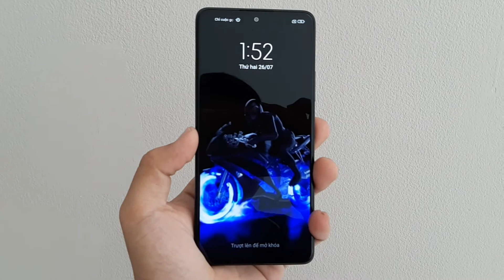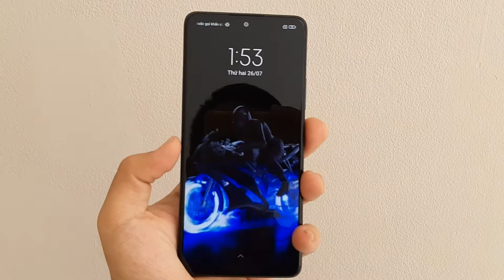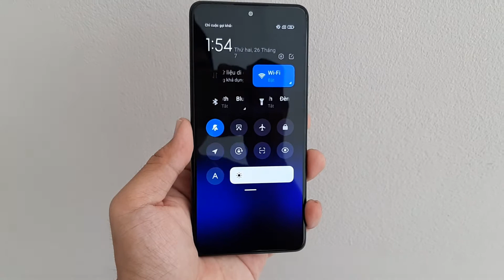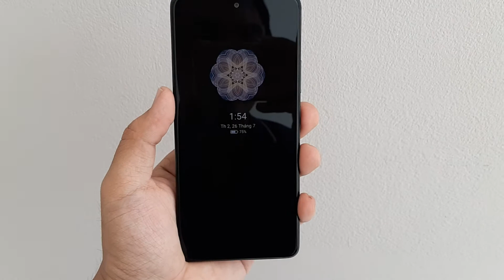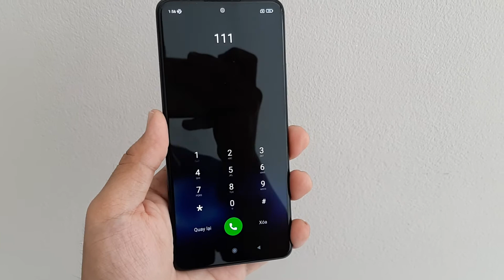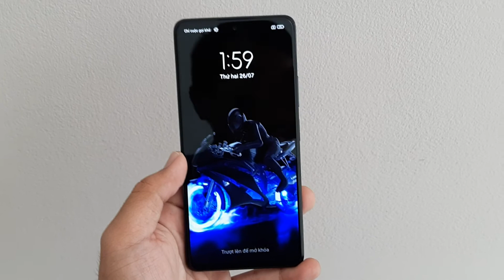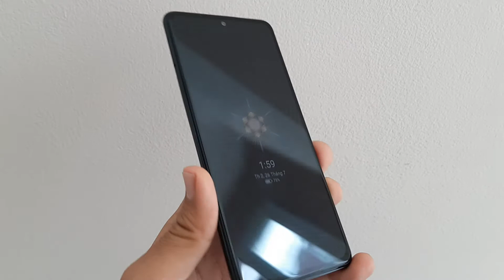Thay màn hình Xiaomi Redmi Note 10, Note 10 Pro Zin hãng: giải pháp tối ưu chi phí -Suachuavinhthinh